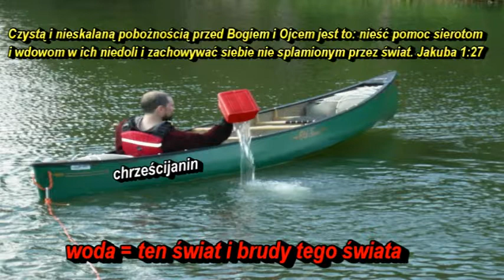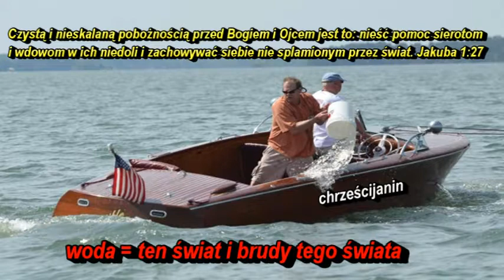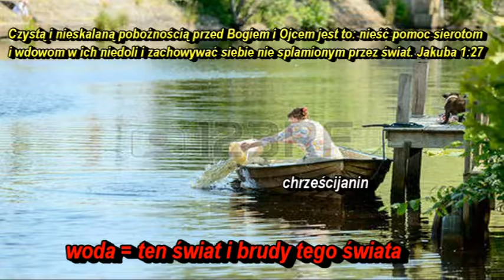Jak ostać się w dniu złym